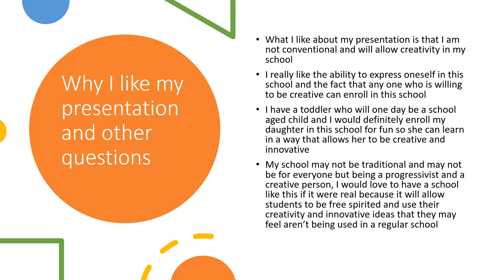MY DREAM SCHOOL LUMINITY BROWN- SG